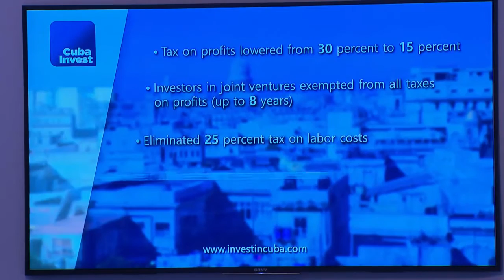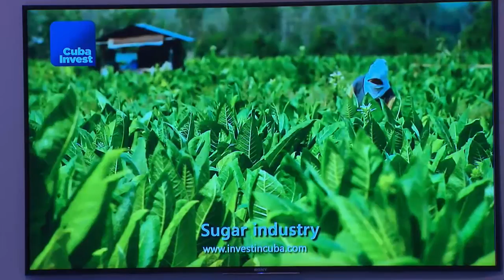Colombia 2016 - Cuba's Economic and Investment Update (Spanish)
·  Alicia Bárcena Ibarra, Executive Secretary, United Nations Economic Commission for Latin America and the Caribbean (ECLAC), Santiago
·  María Claudia Lacouture, Minister of Trade Industry and Tourism of Colombia
·  Rodrigo Malmierca Díaz, Minister of Foreign Trade and Foreign Investment of Cuba
·  Deborah Rivas Saavedra, General Director, Foreign Investment, Ministry of Foreign Trade and Foreign Investment, Cuba

Moderated by
·  Marisol Argueta de Barillas, Head of Latin America, Member of the Executive Committee, World Economic Forum